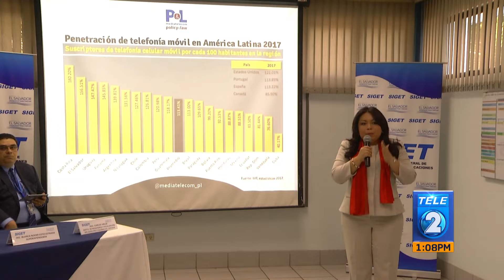SIGET presenta reglamento de "Calidad del Servicio Público de Telefonía"